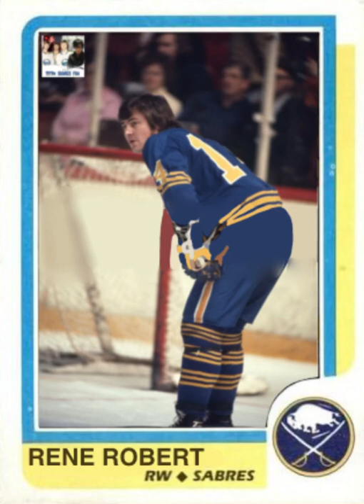2022-23 Buffalo Sabres 1986-87 Rene Robert Custom Made hockey card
Made by me on IbisPaintX